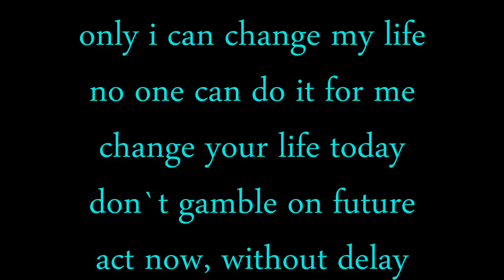if he can polish boots | young people should learn from his not giving up attitude | zlc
Hi

ye baba ji 84 years old man abhi tak kaam kar rhe hai kyunki ye apne paise ki khana chahte hai..superhero notgivingup..kuch young log jo ghar baithe rahte unko inse sikhna chahiye

About this channel:- dosto ye aapka channel hai isme aapko inspirational motivational aur awareness wali videos hindi me dekhne ko milengi. main inspire hua hu actorvarunpruthi se.